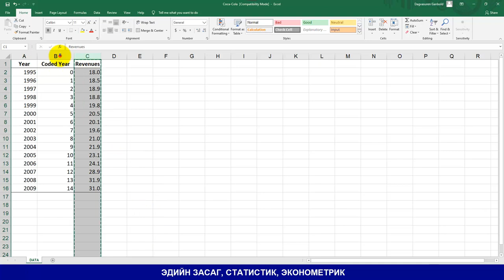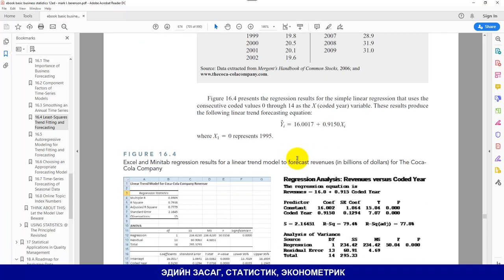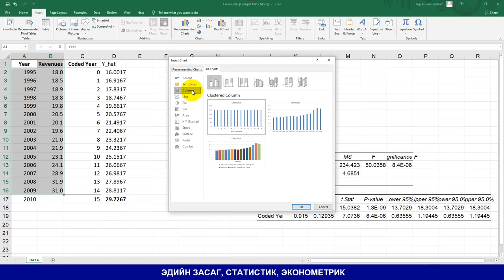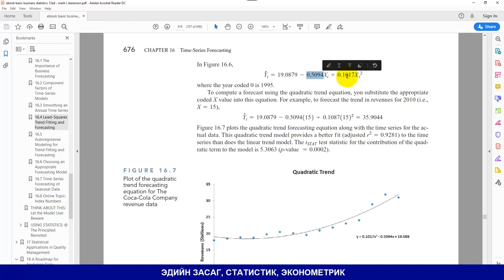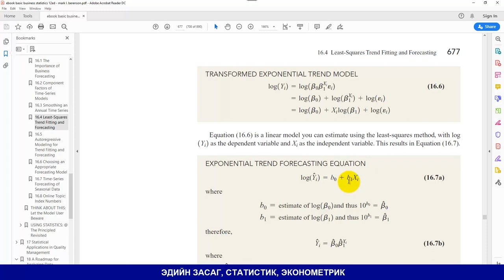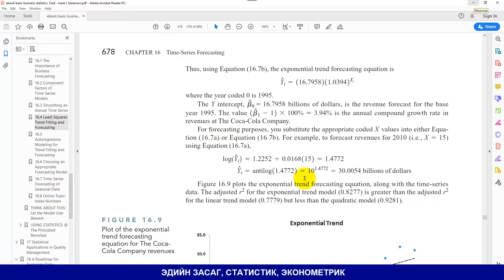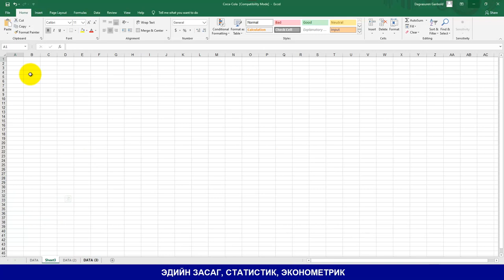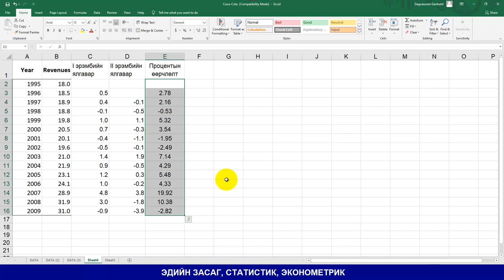Least Squares Trend Fitting and Forecasting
Тренд загварчлал ба Таамаглад ХБКА ашиглах тухай